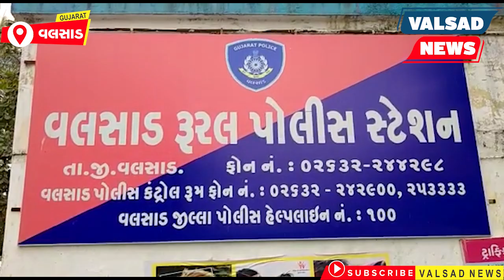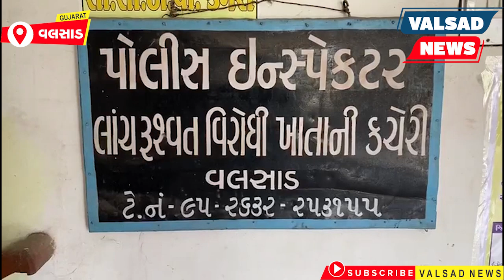વલસાડ રૂરલ પોલીસ મથક માં લાંચ લેવા માં કુખ્યાત G R D પોલીસ જવાન લાંચ ની રકમ લઈ ભાગી છૂટ્યો !